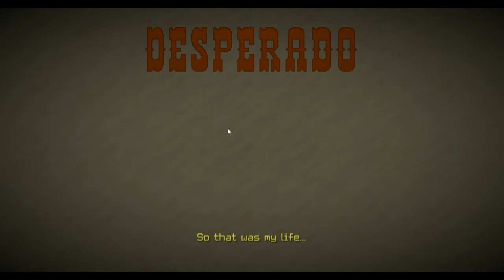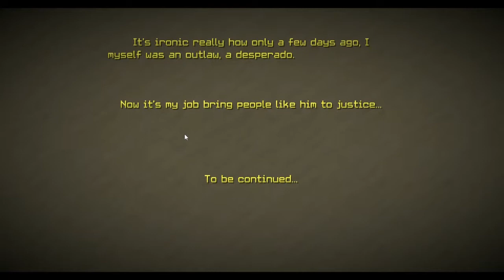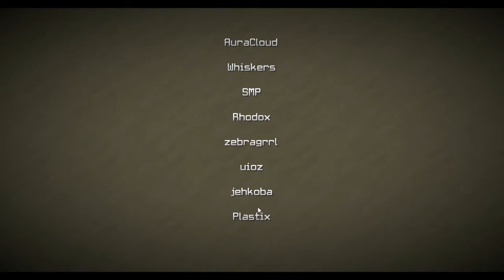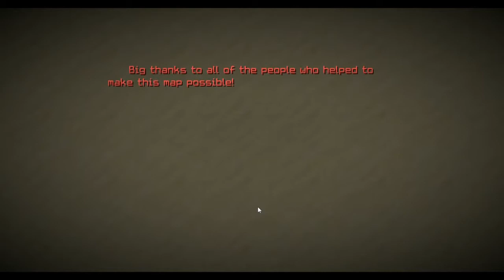Minecraft - Cube-Boy - Episode 4 - Les Shérifs des ténèbres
On se retrouve pour une nouvelle série Minecraft, sur la map desperado en compagnie de lpierr36l et de FireCrox.

Pour information, cette série devait être appelé Dovacube et se passer sur la map Minerim. Mais la map était bugué (crach serveur en boucle), donc nous avons arrêté la série après 4 épisode de tourné -_-.
Cette série sera tourné en avance et presque tout à la suite car elle est là en attendant FK.

Dans cet épisode, nous allons finir la map en tuant le méchant pas beau et savoir que nous sommes des shérifs bouseux...